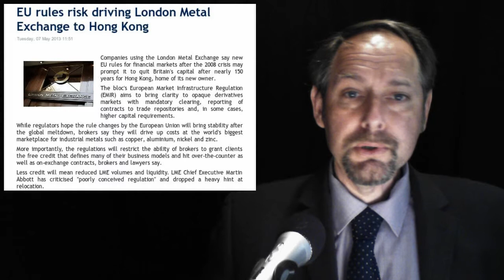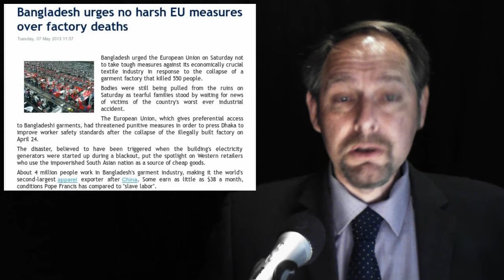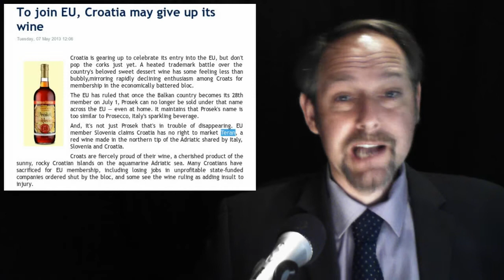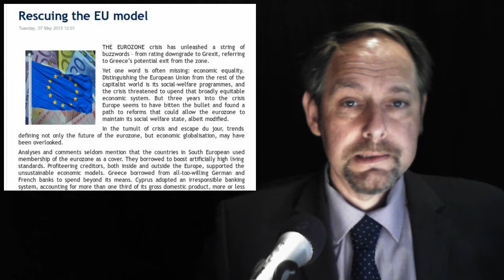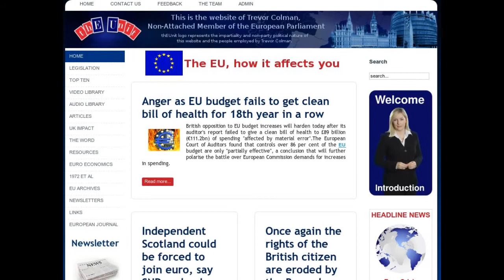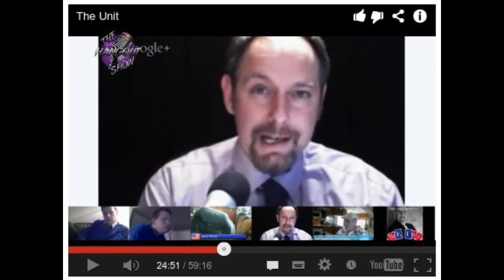Chairman Cameron -- Rodriguez Revere - Prosek Banned -- Bangladesh Busted -- LME to Hong Kong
In today's stories:

1.  EU rules risk driving London Metal Exchange to Hong Kong

2. Bangladesh urges no harsh EU measures over factory deaths

3. To join EU, Croatia may give up its wine

4. Cameron Admits He Won't Honour An Out Vote In A Referendum

5. Rescuing the EU model